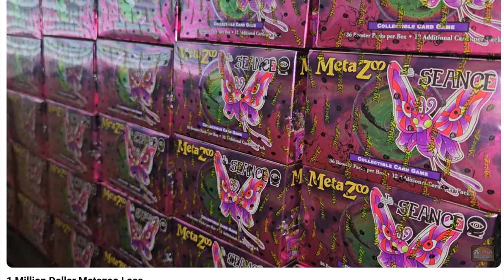Alpha Investments Loses $1 Million in MetaZoo | Patreons Lose $20 Million?